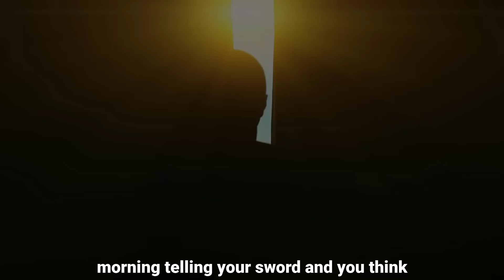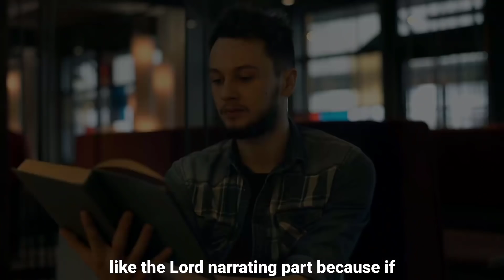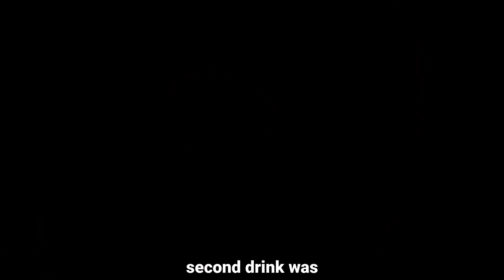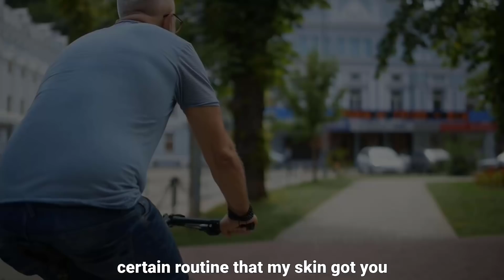David Goggins Motivation – NAVY SEAL DIET FOR A DAY (Best Motivational Video)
More Motivational Video:
1) This video has no negative impact on the original works
2) This video is also for teaching purposes.
3) It is transformative in nature.

* Footage and Music license through: Storyblocks